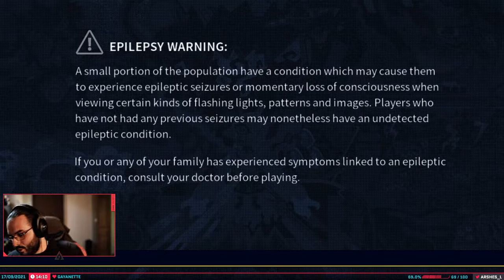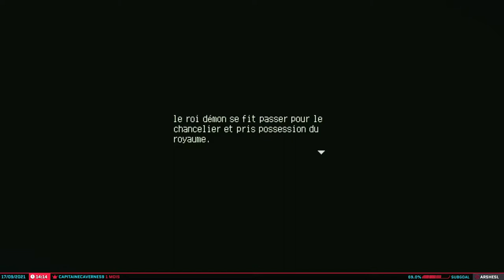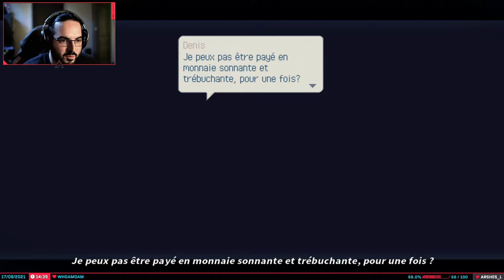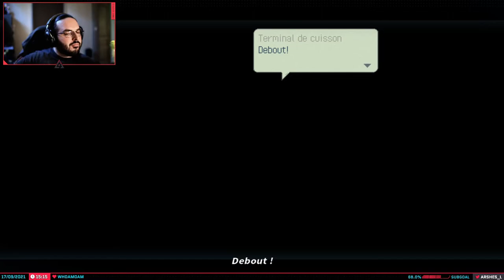EASTWARD - Let's Play #1: LA VIE À L'ÎLE COCOTTE !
Premier épisode du Let's play sur Eastward, un jeu qui est, à mon sens, sous-côté !